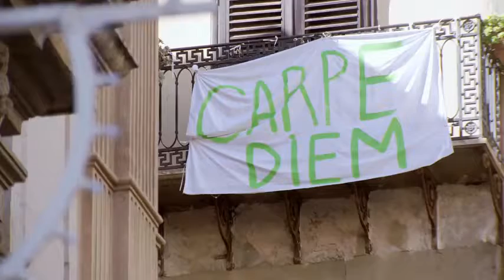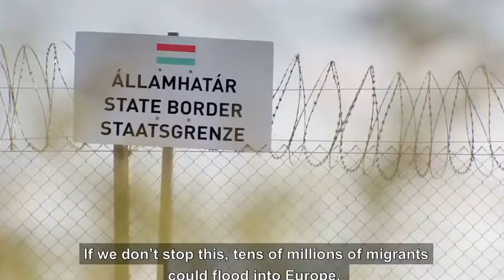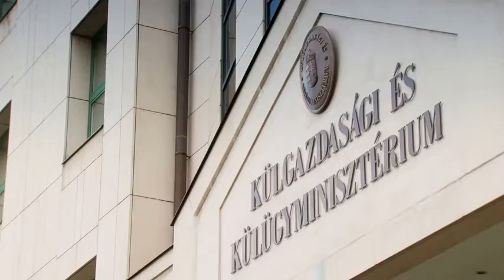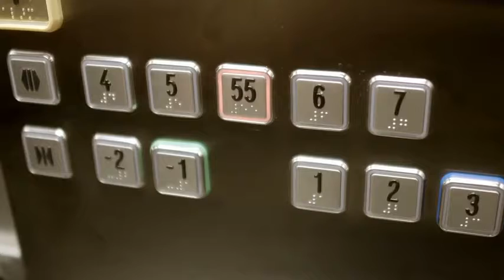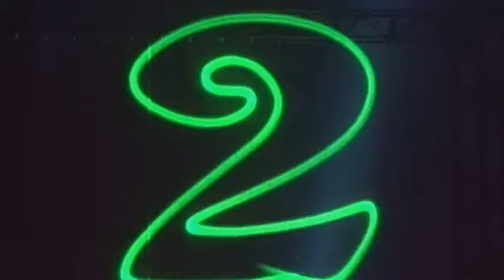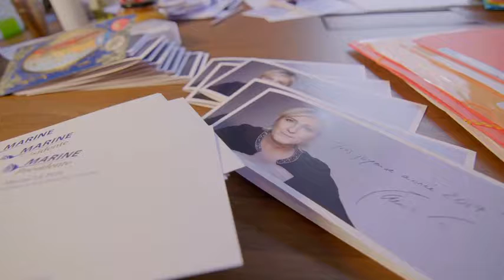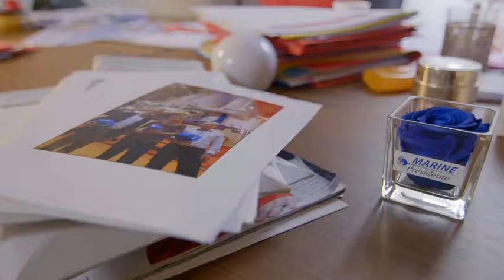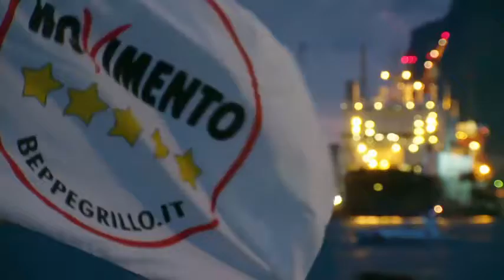After Brexit The Battle for Europe